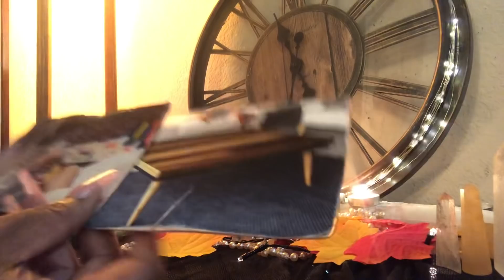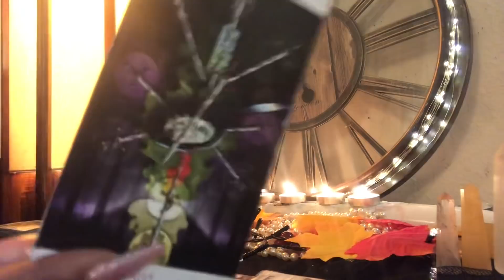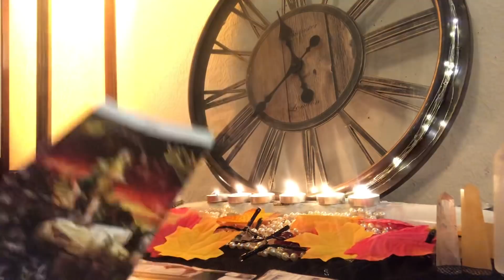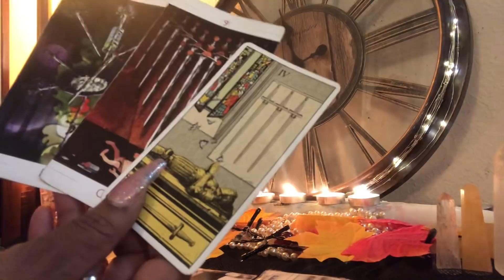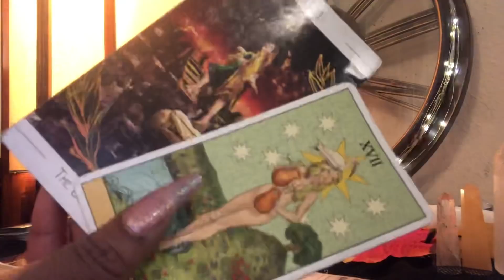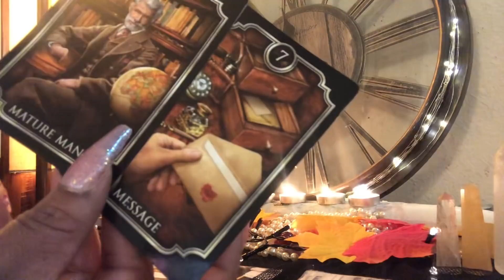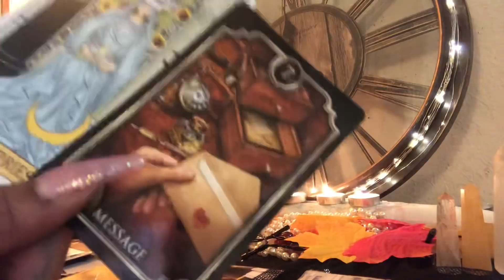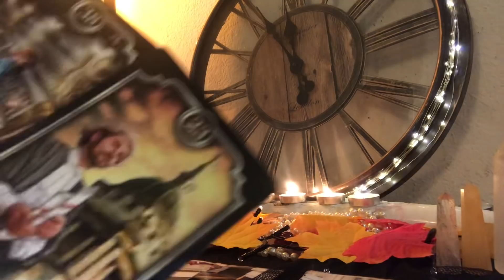Aquarius- Nov 🍁🍃Bonus- All About The Bounce 🏀 Back....